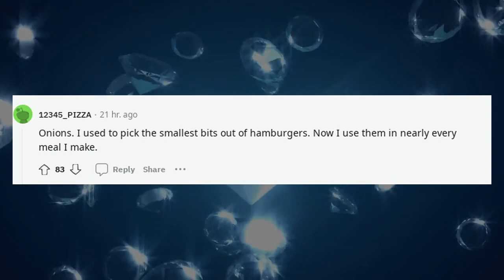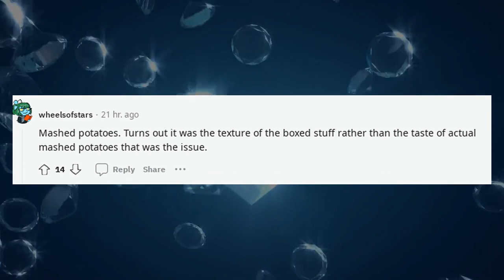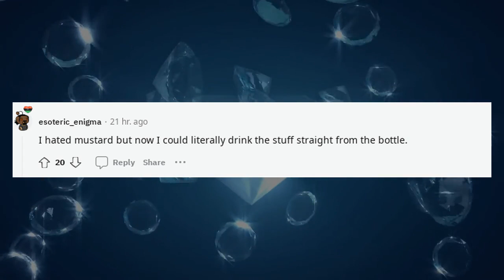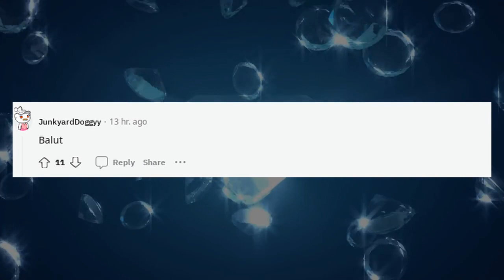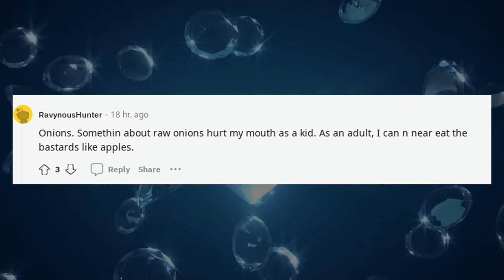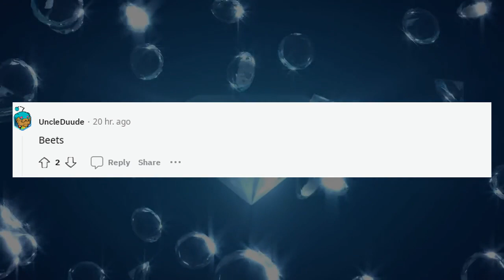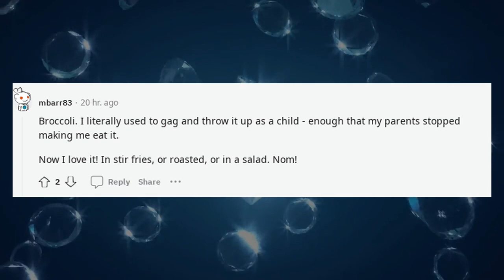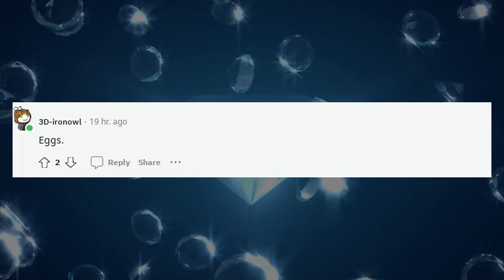Best Askreddit Stories | Whats a food you despised as a child but now love ?